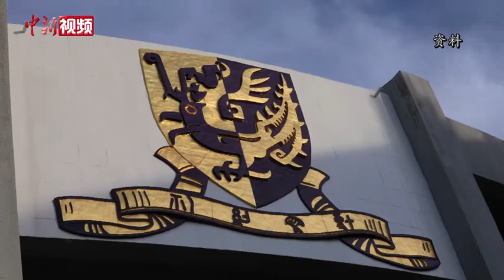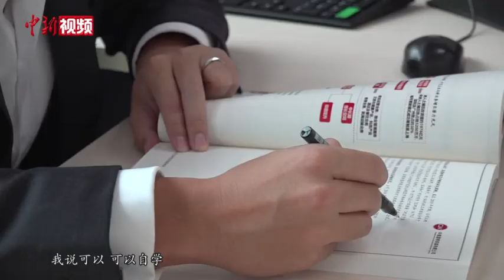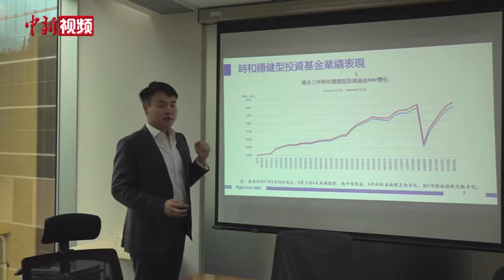“十大杰出新香港青年”温凡：为香港社会凝聚共识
12月6日，十大杰出新香港青年2020年评选结果出炉，“90后”港漂青年温凡与香港高等法院执业大律师吴英鹏、世界武术冠军陈穗津、华语影视演员杨颖等其他9位候选人一同成功当选。日前，他接受中新社记者专访，讲述了自己与香港的故事。
         温凡出生于安徽合肥，2012年从厦门大学本科毕业后，选择来到香港中文大学继续攻读金融硕士。求学期间，温凡就被香港浓厚的人情味吸引。
         凭借着坚韧与好学，温凡先后在多家知名金融机构工作。如今，他担任香港时和资产管理公司固定收益主管及基金经理，从事债券投资工作，在行业内屡获奖项。他说，在香港工作的数年间，自己见证了中资金融机构在香港的成长与发展。
        有感于近年来香港社会氛围的变化，工作之余，温凡还会组织公益活动、给媒体撰稿，在社会议题中发声，他希望通过这些努力，在社会中凝聚共识，为香港青年更好地理解和融入国家发展大局助力。